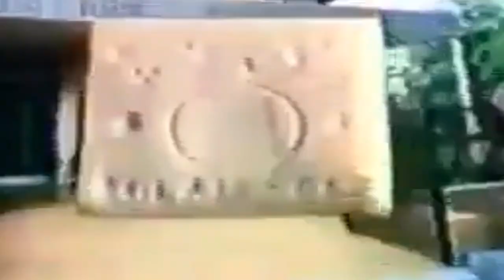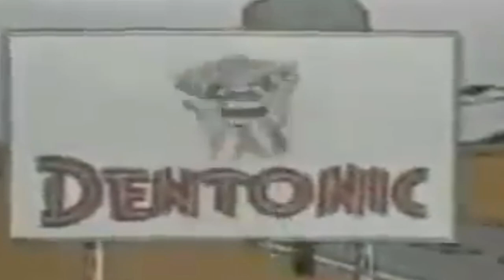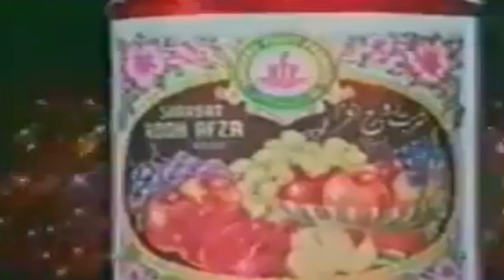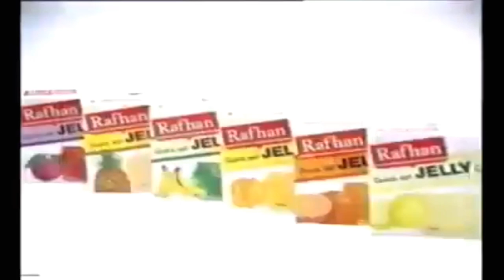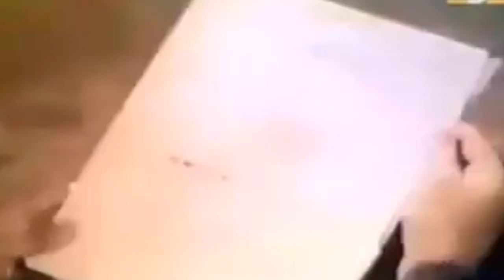old is gold|Purana zamana|1980 Main PTV ki Adds Kasi The|purana jamana Ptv golden period